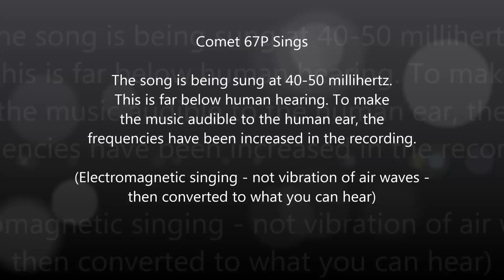Singing Comet 67P - Comet 67P Sings!!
Rosetta’s Plasma Consortium (RPC) has uncovered a mysterious ‘song’ that Comet 67P/Churyumov-Gerasimenko is singing into space. The comet seems to be emitting a ‘song’ in the form of oscillations in the magnetic field in the comet’s environment. It is being sung at 40-50 millihertz, far below human hearing, which typically picks up sound between 20 Hz and 20 kHz. To make the music audible to the human ear, the frequencies have been increased in this recording.
Note: Electromagnetic waves were converted to audio waves so you can hear it.

Thanks to ESA:
link to picture used: